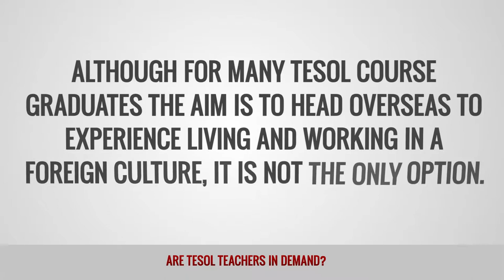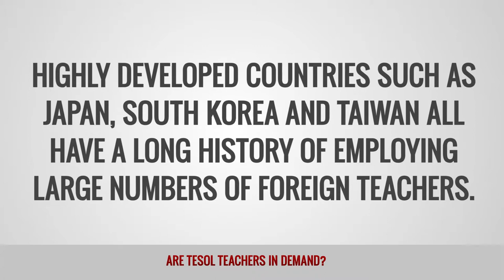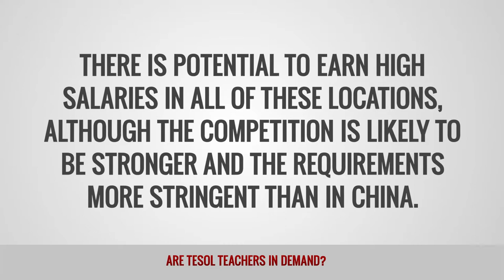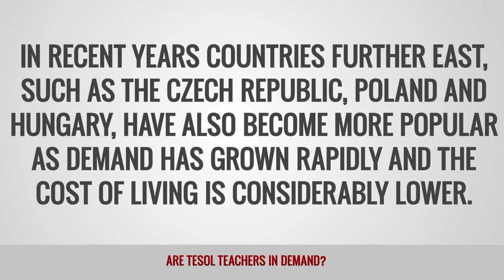Are TESOL teachers in demand?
The demand for TESOL qualified teachers is generally very high in most parts of the world and in some areas, you can even take your pick of a range of job options as there are not enough teachers to fill the available positions.